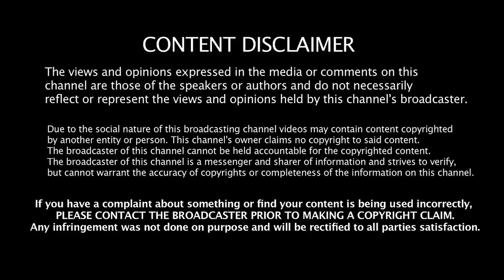சங்கி மாதவனை திருப்பி அடித்த மயில்சாமி - பிஸ்மி பேட்டி Jeeva Today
Jeeva Today